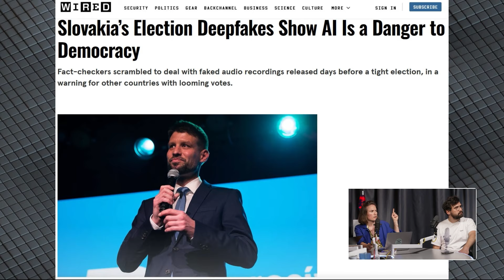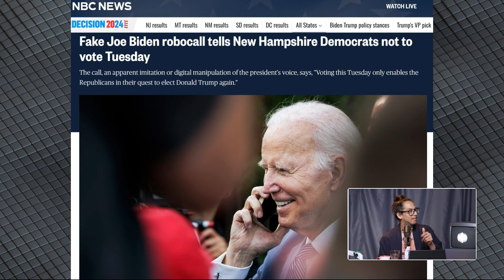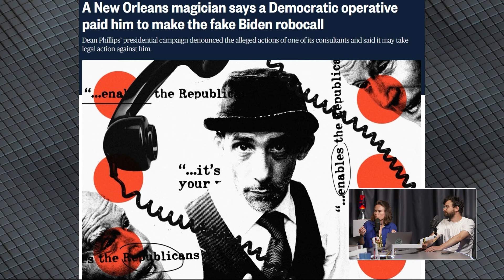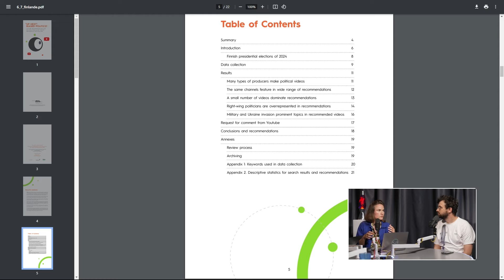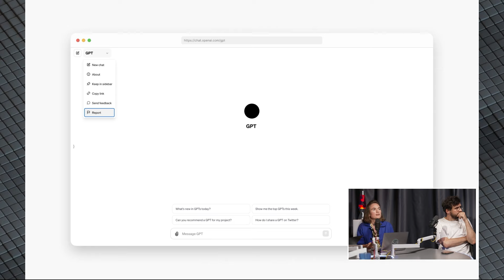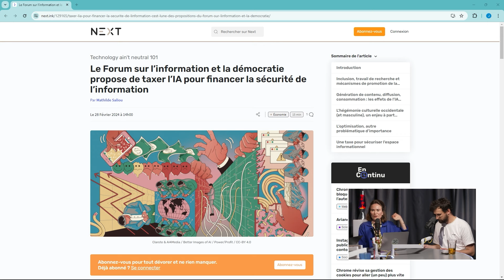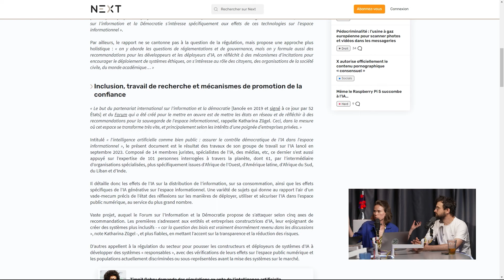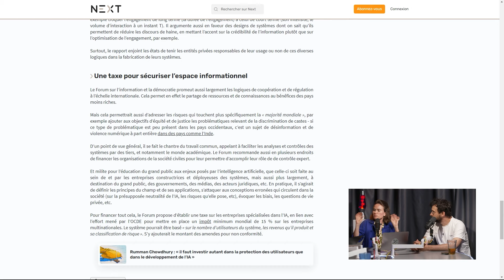ELECTIONS : sous influence des ALGOS et de l'IA ?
Mathilde Saliou nous a raconté le danger des IA et de l'algorithme sur la prise d'information, plus particulièrement concernant la politique, avec l'approche des Européennes. Bien évidemment, même si ce n'est pas parfait, elle nous a expliqué quelques astuces pour faire au mieux dans cette recherche d'information.